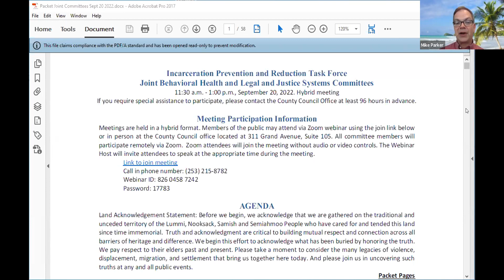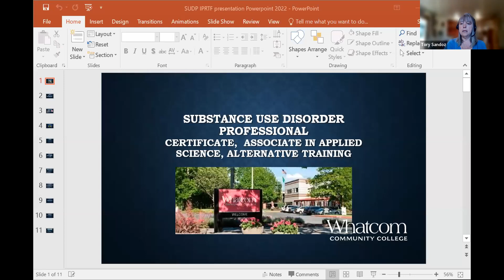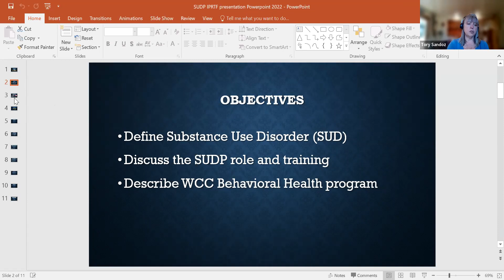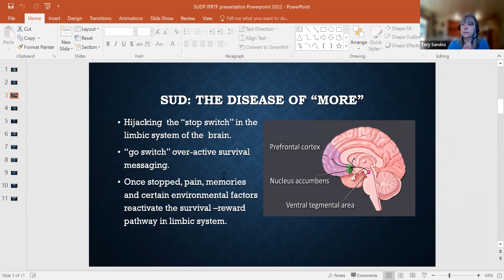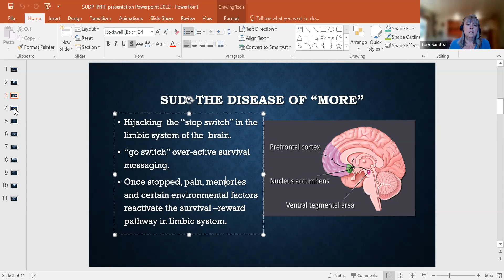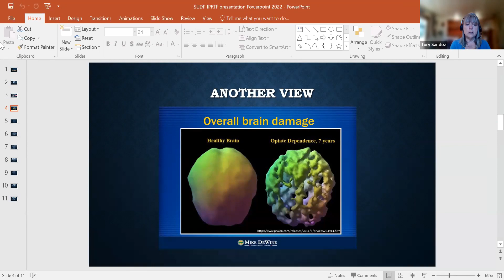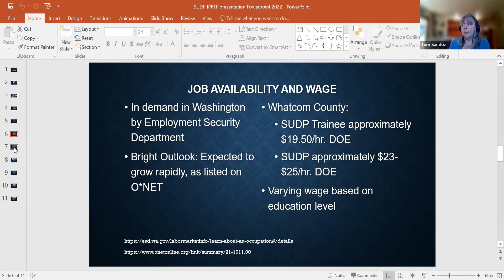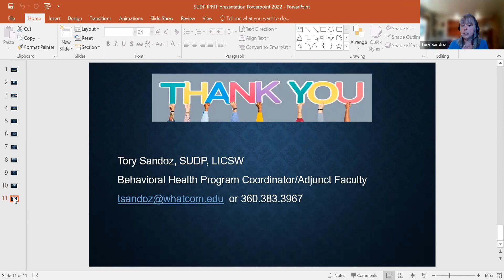IPRTF - Joint Legal & Justice and Behavioral Health Committees - Sept. 20, 2022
For more information on the Incarceration Prevention and Reduction Task Force subcommittees, visit the Task Force

00:00  Call to Order
01:53  Whatcom Community College Substance Use Disorder Professional (SUDP) Program
45:07  Court Childcare Programs: Spokane County and King County models
01:08:00  Other Business